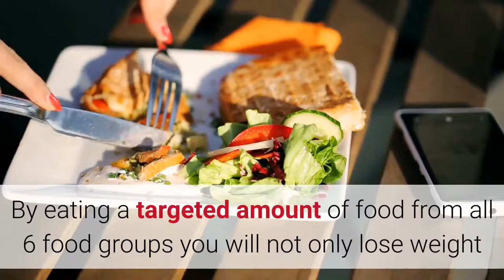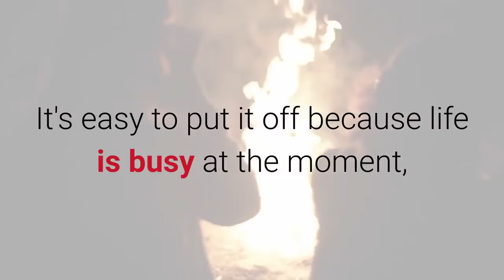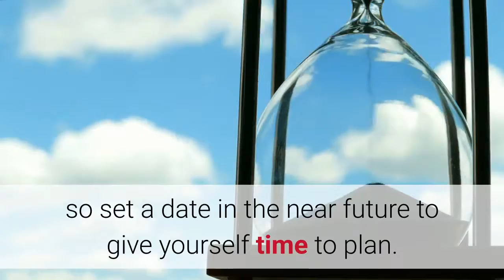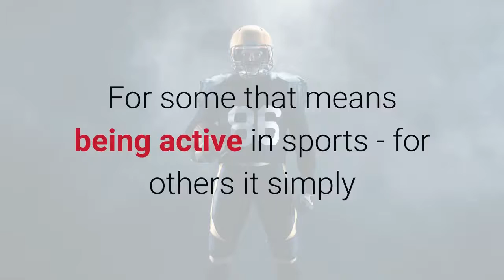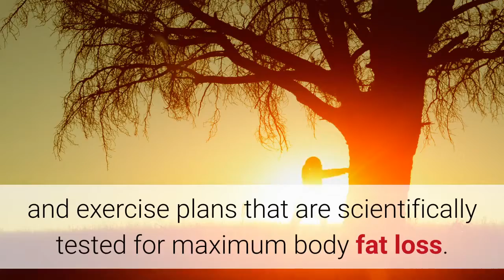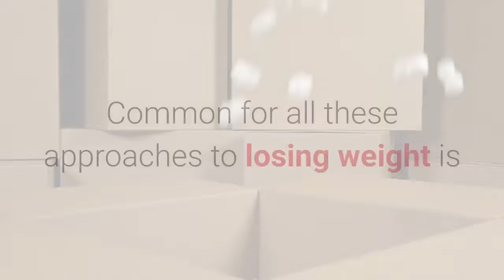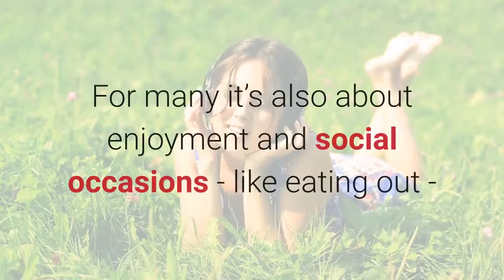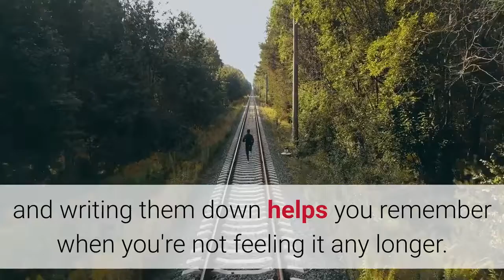How to lose weight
Get Started On Your
✅ 2 Week Diet Journey Today!

Obesity is a big health problem both for individuals and for society as a whole. In fact Australians are gaining weight faster than the rest of the world. So why don't we do something about it?

In short, because losing weight can be hard. Anyone who's ever tried can attest to that.

Simply put, in order to lose weight you need to burn more calories than you consume. Heard that before? It's true but in real life it's also far more complicated than that.

Instead of counting calories, we've found that using food group units is more effective. By eating a targeted amount of food from all 6 food groups you will not only lose weight but also ensure nutritional balance.

-This is a youtube channel that synthesizes and saves knowledge about health and fitness.
- It is completely free and you can view, learn and practice anytime.
-There are many videos that I have compiled from many different sources, you might have seen it somewhere, but watch my channel as a guestbook so you can find it whenever you want. healthy and bodybuilding.
-The channel is created and does not turn on making money from youtube.
-I want to create it, in order to save the basic knowledge of health and fitness and it is also a guestbook.